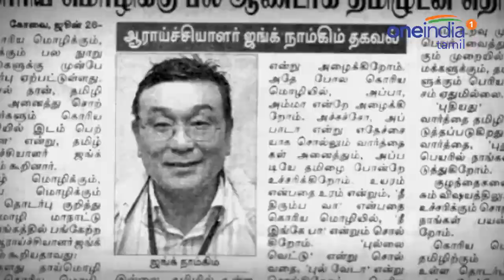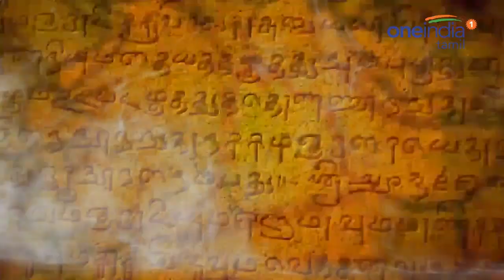Kumari Kandam Untold Story Part-2| குமரி கண்டம் உண்மை தான்-பாகம் 2 - Oneindia Tamil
குமரி கண்டம் உண்மையா? இல்லையா? என் கேள்வி பலருக்கும் உள்ளது. தமிழர்கள் பலரும் கூட இதை இல்லை என வாதிடுவது உண்டு. சந்தேகங்களுக்கு முற்றுப்புள்ளி வைக்கும் விதமாக குமரி காண்டம் இருப்பதற்காக ஆதராங்களை ஒவ்வொன்றாக உலகத்தின் முன்பு ஆராய்ச்சியாளர்கள் சமர்ப்பித்து வருகின்றனர். அது பற்றி இந்த வீடியோவில் பார்க்கலாம்.

Kumari Kandam-In the 19th century, a section of the European and American scholars speculated the existence of a submerged continent called Lemuria, to explain geological and other similarities between Africa, India and Madagascar. Scientists discovering a proof for the lost continent lemuria.